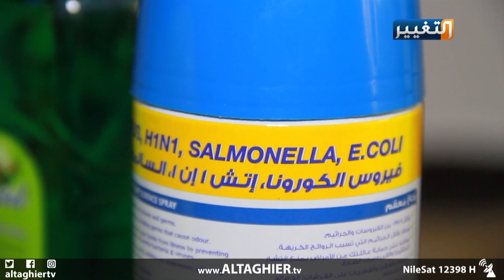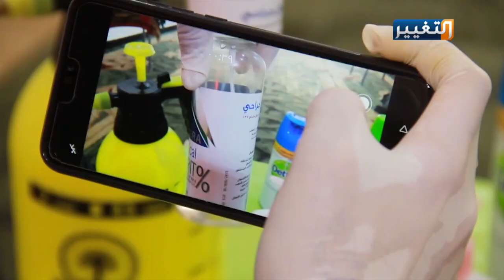ما الذي قدمه أحد شباب الديوانية لمحاربة وباء كورونا؟ | تقرير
هو ليس بمختص أو أكاديمي لكن متابعته المستمرة لكل صغيرة وكبيرة عن فايروس كورونا جعل من الشاب حيدر يعمل جاهدا على إيصال أية معلومة تهم المجتمع فكون خلية أزمة في بيته الصغير وأخذ يُنجز مقاطع فديوية توعوية للناس الغاية منها تحفيزهم للوصول إلى درجة عالية من التعقيم وعدم الخوف وكذلك الحيطة والحذر من الممارسات الخاطئة..